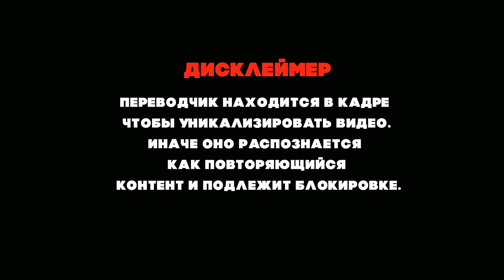ОН ЧТО ТАМ БЕСКОНЕЧНЫЙ? | РЕАКЦИЯ АМЕРИКАНСКОГО ПЕВЦА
Подписываемся на Джеффри!

Поблагодарить:
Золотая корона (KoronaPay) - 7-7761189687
Благодарю!😊

Всех люблю:)